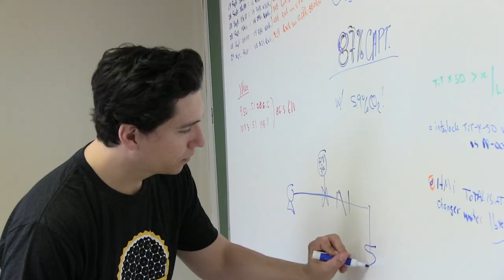Team CarbonCure | Meet the Finalists of the $20M NRG COSIA Carbon XPRIZE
This Canadian-based company takes CO2 produced during concrete production, mineralizes it, and sticks it right back into the concrete where it’ll stay forever. It’s its own circular carbon economy, greening the $530 billion ready-mix concrete industry that’s responsible for 7% of global CO2 emissions. From your house to your office building, the future of concrete is carbonized.

ABOUT XPRIZE